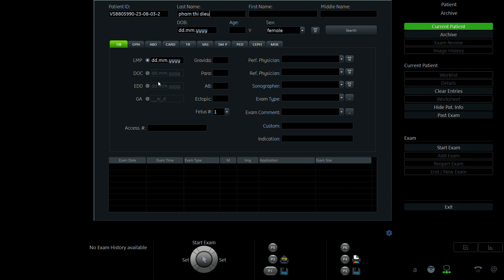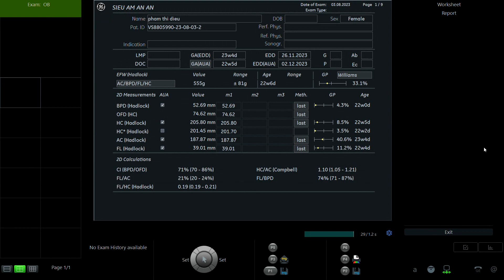PHẠM THỊ DIỆU 2000 p1